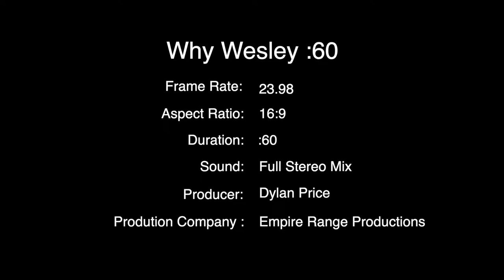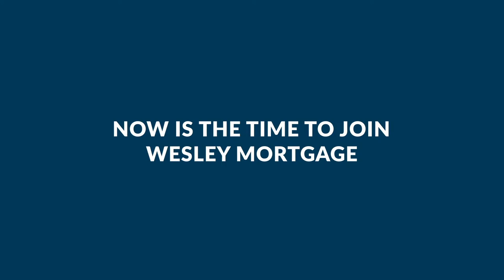L'Jarius Sneed Speaks & Ran Carthon Opens Up About Calvin Ridley | 3HL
Titans CB L'Jarius Sneed and GM Ran Carthon spoke to the media and we react to everything they said!

Coming up

4:20pm - Jim Wyatt - TennesseeTitans.com